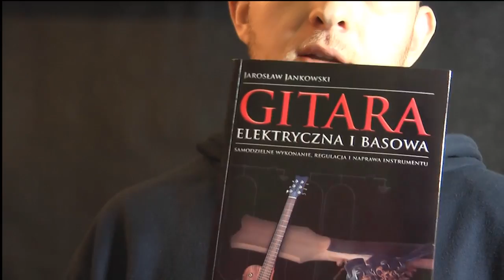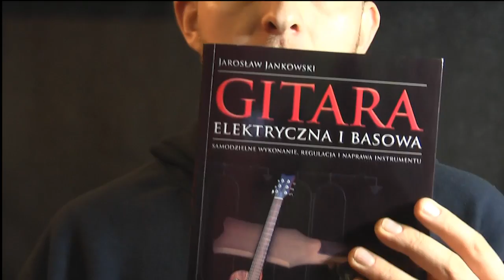Jak zrobic gitare elektryczna i basową ? Książka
Jeśli szukasz lekcji gry online skontaktuj się telefonicznie lub mailowo :) Jeżeli uważasz, że warto mnie wspierać na Patronite